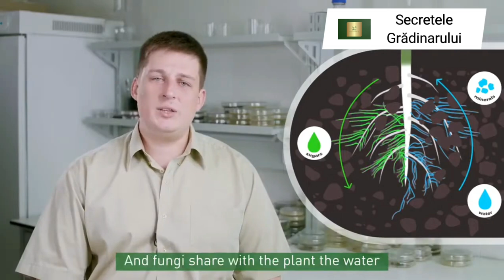Despre microorganisme- SIMPLU! Ep.3- MICORIZA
In acest video vom vorbi despre micoriza si importanta acesteia pentru plante.